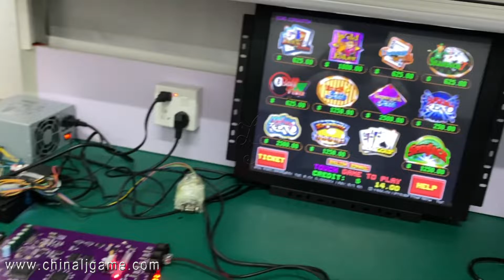POT O Gold 595 Game PCB Boards For Sale